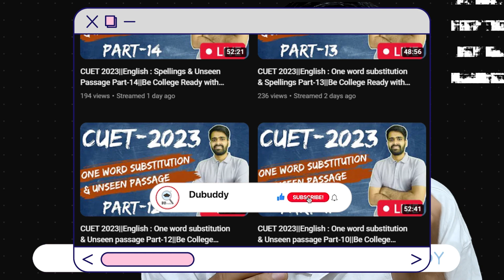English Preparation for CUET 2023 | Best source for English Practice!! *Must Watch*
CUET ENGLISH PREPARATION

and is full of all the needful features a College Aspirant needs, which makes this app your go-to-app.
Features are following :-
1. College List
2. College Predictor
3. Admission Updates
4. Books
5. Societies
6. Internships
7. Get your Queries answered
8. Latest Happenings
9. Connect with your Friends
10. Check Syllabus
Many more features are coming soon, which will make the app even better.
DU BUDDY will help you in following 👇:-
1) All CUET Updates in point to point format & no lengthy videos for short updates.
2) Get 24/7 doubt solving access through our comment section. Ur queries will be answered within 24 hours.
3) All NEW CUET MATERIALS + CUET PYQs
4) Motivational short for DU +BHU + JNU + AU + JMI!

CUET 2023 LATEST UPDATES
CUET 2023 REGISTRATION LATEST UPDATES
CUET 2023 updates by CUET adda 247
CUET 2023 updates by Untold Mak
CUET 2023 updates by Gokul Chhabra
CUET 2023 updates by Malviya Academy
CUET 2023 updates by Higher Education
CUET 2023 LATEST  updates by CUET adda 247
CUET 2023 LATEST updates by Untold Mak
CUET 2023 LATEST updates by Gokul Chhabra
CUET 2023 LATEST updates by Malviya Academy
CUET 2023 LATEST updates by Higher Education
How to study for CUET during boards
How to study for CUET
Human-at-ease
Delhi University
Tips for Cuet
Important tips for Cuet 2023
Delhi University College
All about CUET exam 2023,
What is CUET exam 2023,
CUET eligibility क्या है ?
CUET Syllabus 2023 क्या है ?
CUET 2023 Exam Pattern/FEES क्या है ?
CUET 2023 Form Fill Up कैसे करे ?
CUET Registration Process क्या होता है ?
CUET 2023 Exam कब होगा ?
CUET Last Year CUT OFF ?
CUET last date
CUET Application form last date.

CUET 2023 All Important Update, Preparation Strategy, Admission Process

CUET/ CUCET 2023 Complete details: Registration form, fees, exam pattern, syllabus, exam dates
cuet result
cuet 2023
pu cet pg
cuet cut off 2022
cuet 2023 application form
cucet exam
cuet syllabus 2023
cuet wallah